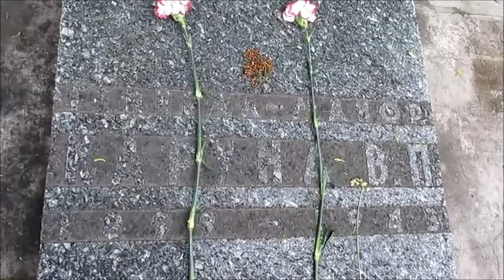Достопримечательности Днепропетровска -Памятник Каруны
Ростислав Петраков рассказывает о истории памятника Каруны.Бюст героя выполнен из композиции гранита (постамент) и бронзы – сам памятник. Каруна изображен строгим военачальником с полным комплектом орденов и наград. При жизни он удостоился трех значимых орденов за заслуги в боях с противником. Установили памятник в 1946 году, его скульптором стал Евгений Бархин.Каруна Василий был удостоен особой чести, потому что был главным освободителем Днепропетровска в 1943 году.У отважного командира 152-й стрелковой дивизии складывалась отличная военная карьера. Он участвовал в освободительных боях всех советских городов от Мурманска до реки Днепр, берега которой увидели смерть молодого героя. В дальнейшем именно эта дивизия прошла всю полосу фронта и добралась до Берлина с победой. Знаменитое форсирование Днепра и освобождение города проводилось под командованием Каруны, возглавляющим 152-ю дивизию.